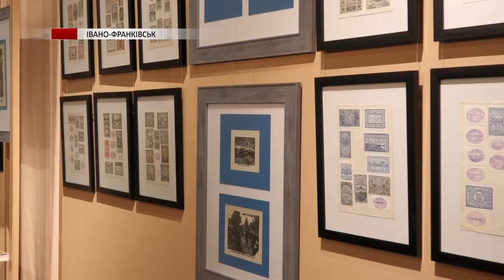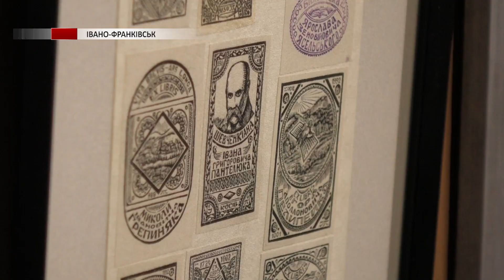Виставка екслібрисів Івана Пантелюка відкрилася у музеї мистецтв Прикарпаття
Мініатюрні графічні зображення. В Івано-Франківському музеї мистецтв Прикарпаття відбулось відкриття виставки екслібрисів Івана Пантелюка. Усі представлені роботи надані з колекції краєзнавця Ярослава Овчаренка.